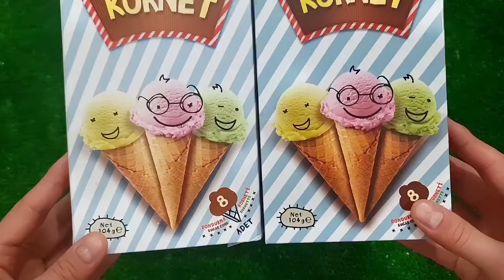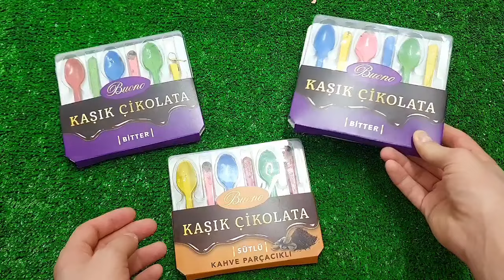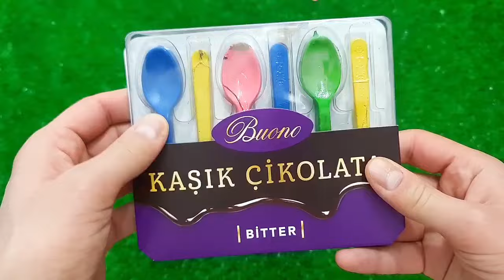Rafadan Tayfa, Çizgi Film, Trt Çocuk, ibi ve tosi,Doru, Maşa ile Koca Ayl, Kafa Değiştirme Oyun03